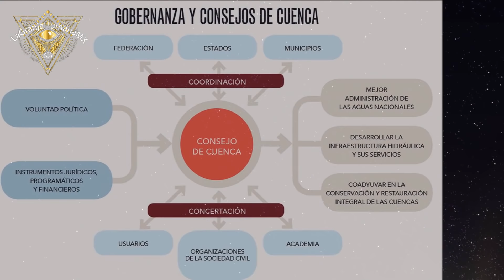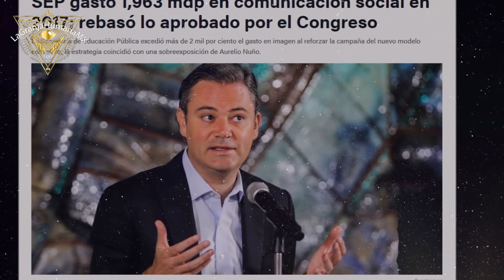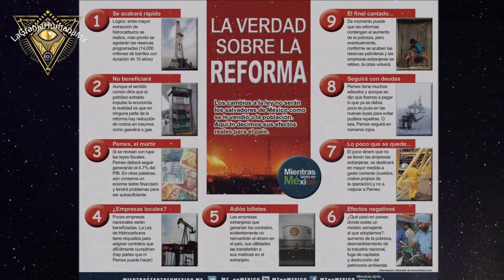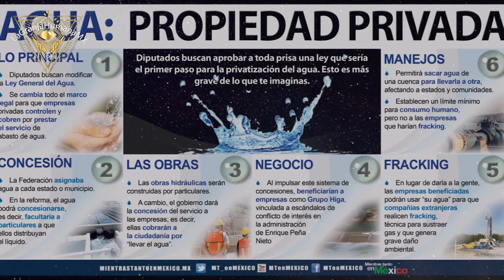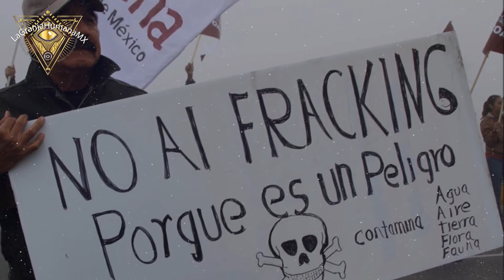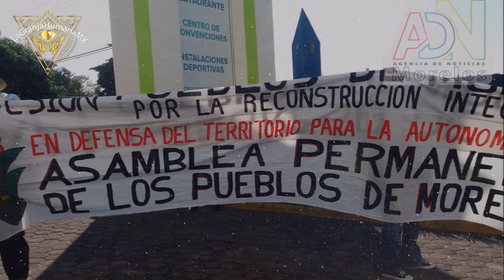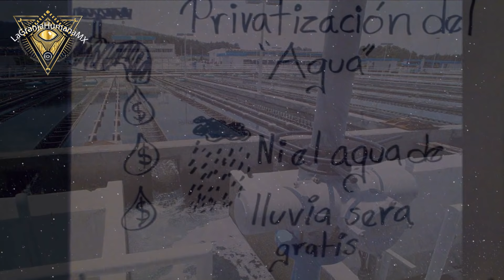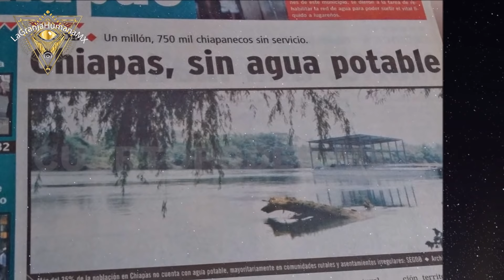Privatizacion del agua y el derecho humano a ella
El pasado 5 de junio el presidente de México Enrique Peña Nieto, firmo 10 decretos que ya fueron levantados para las restricciones sobre el agua, dan concesiones en 40% de las cuencas (300) de las 756 del país, que se localizan en 20 estados, esto representa el 55 por ciento del volumen superficial según el Fondo Mundial para la Naturaleza (WWF). se trata del abrirle la puerta a la privatización del agua, al uso de la misma para megaproyectos y desconocer el derecho humano al agua así como derechos de poblaciones locales, de campesinos y de indígenas.

2.Si quieres que tus amigos disfruten también el video, compártelo en Facebook, Twitter o la red social que más te guste.